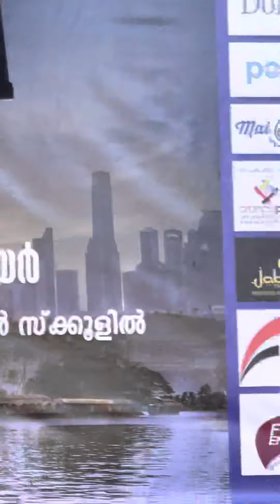5വയസ്സുകാരൻ ജഗത് കൃഷ്ണയെ ഏറ്റെടു ത്തു സോഷ്യൽ മീഡിയ(watch it recommend video👈